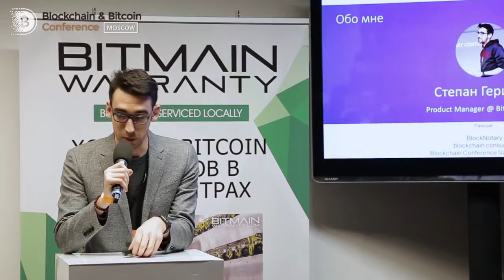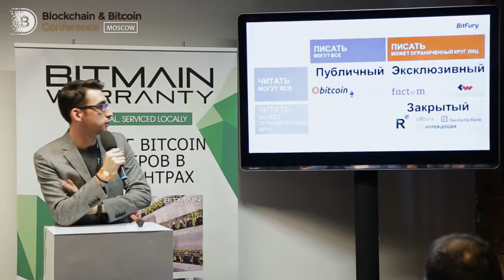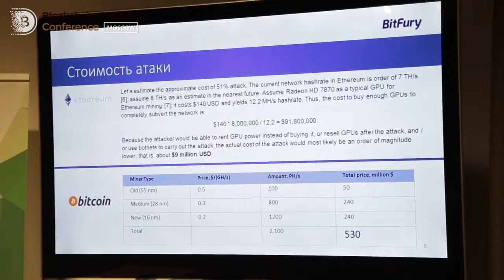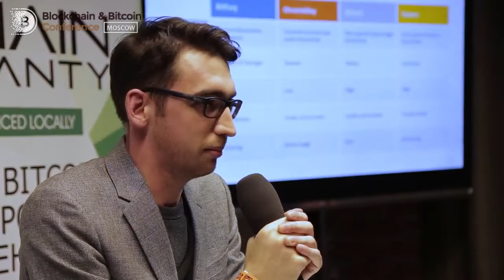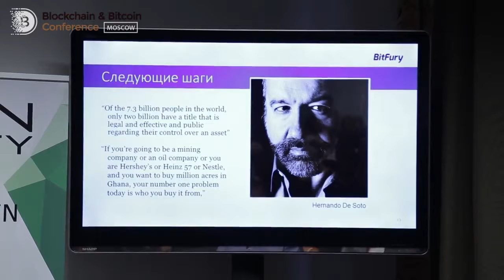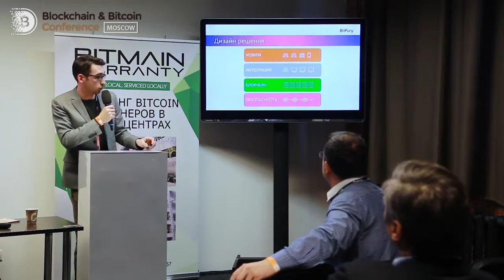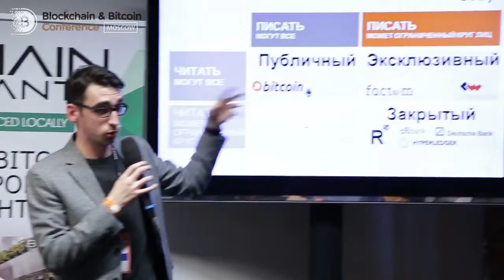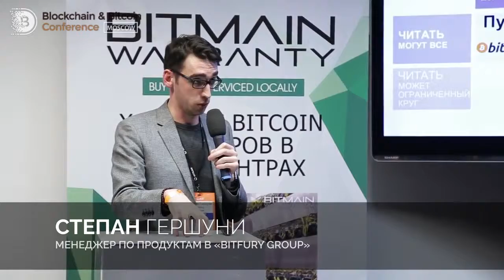Приватные и публичные блокчейны – консенсус найден Степан Гершуни, BitFury Group